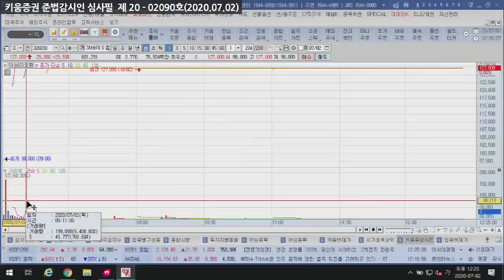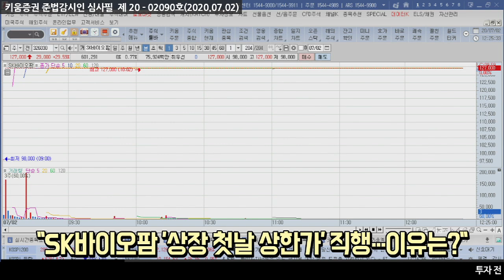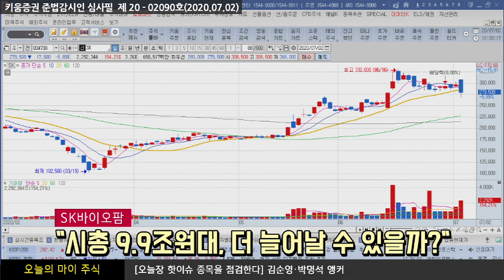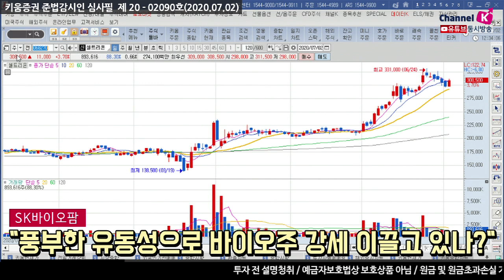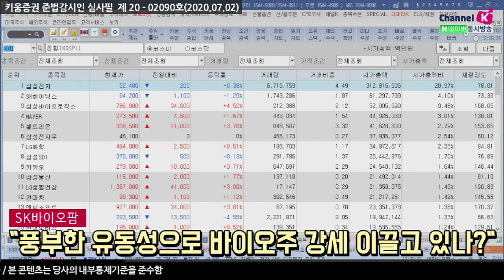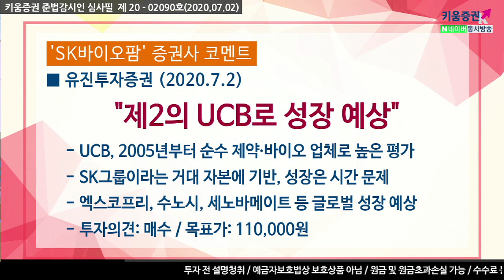SK바이오팜 '상장 첫날 상한가' 직행...이유는? (오마주.종목분석/20.07.02)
1. 시총 9.9조원대로 직행..더 늘어날 수 있을까
2. 풍부한 유동성으로 바이오주 강세 이끌고 있나​
김순영, 박명석 채널K 앵커